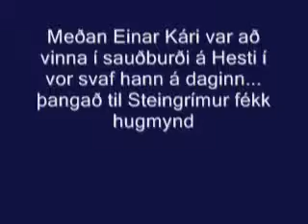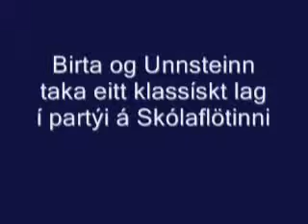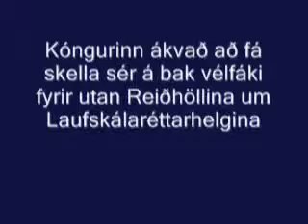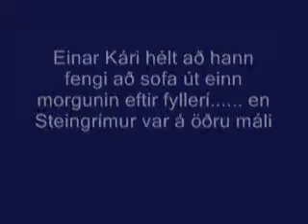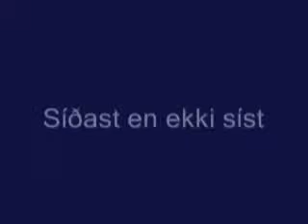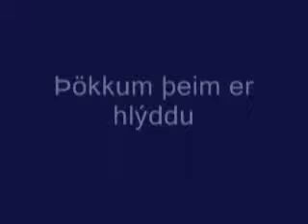Nokkur snilldar tilþrif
Safn af ýmsum tilþrifum frá Hvanneyrarárunum